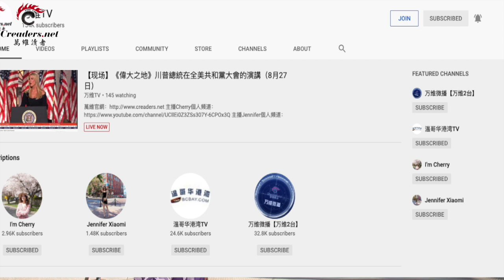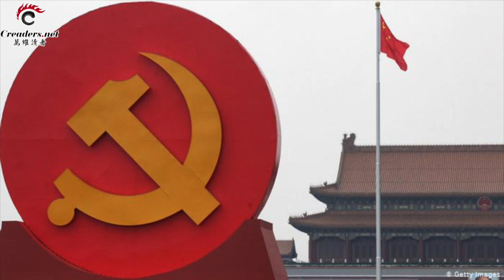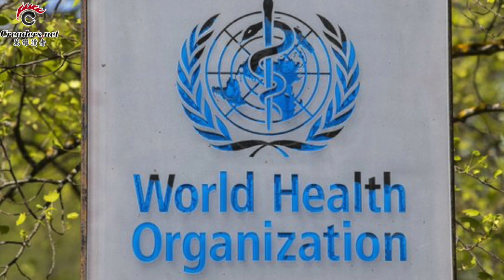美国暗助习近平？ 只有他能"一手搞垮中共" | 坐不住了！中共高官走马灯似的赶往这儿 | 北京服软！中国企业按老美规矩来（《万维读报》 20200827-02 FTCC）